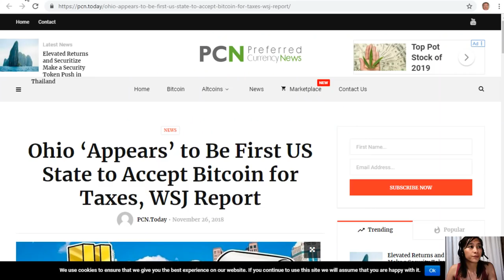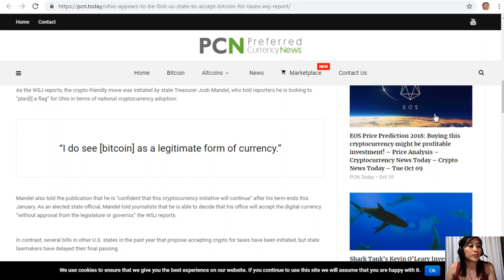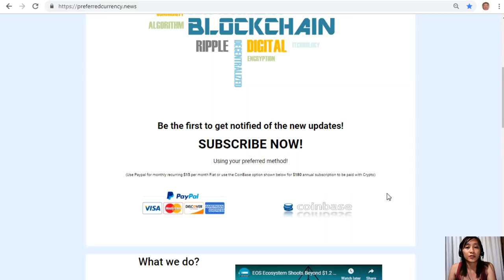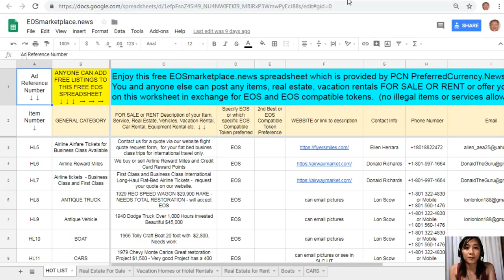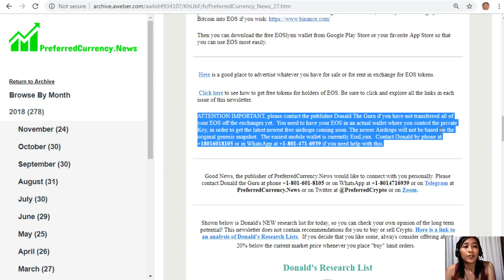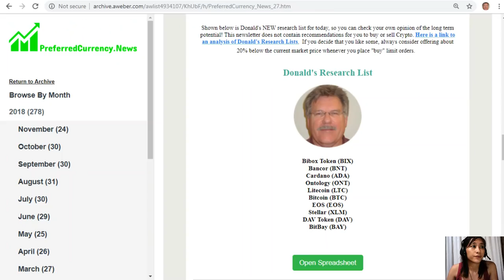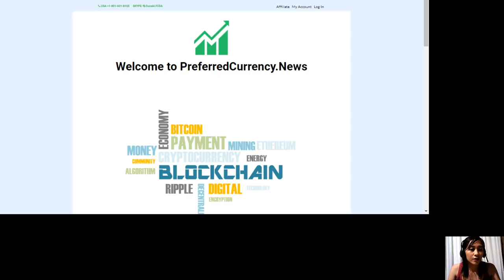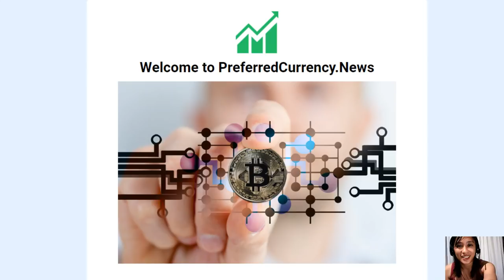Ohio ‘Appears’ to Be First US State to Accept Bitcoin for Taxes, WSJ Report